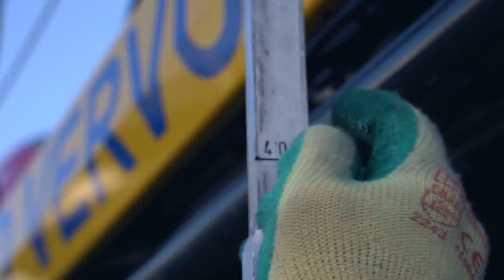Peperdure auto's vervoeren met geavanceerde truck van Kuzee Autologistiek!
Een dag als co-driver op pad met Kuzee Autologistiek... Genietøn met hoofdletter G! Als een kind in de snoepwinkel. Van Volkswagen up tot Dodge Challenger en van hypermoderne bolides tot peperdure oldtimers, alles komt aan bod in deze EXTRA lange vlog!

Ze krijgen allemaal een plek op de geavanceerde truck van Michel, bomvol met hydraulica, knoppen en hendels. Stapelen, schuiven, passen en meten... je zou er bijna hogere wiskunde voor gestudeerd moeten hebben! Kortom: een uniek en bovenal schitterønt kijkje in de wereld van autotransport.

In de serie ‘Knippie Knippie Kuipers on tour’ neem ik jullie mee in allerlei dikke wagens en verschillende takken van transport. In mijn vlogs laat ik je graag meegenieten terwijl ik aan het werk ben als vrachtwagenchauffeur. Ik kom op de leukste plekken, en vaak is er dan ook nog wel iets extra’s te beleven. Jump in, we gáán nog ff een keer! 🤙🏻